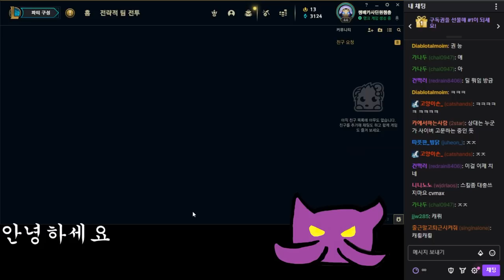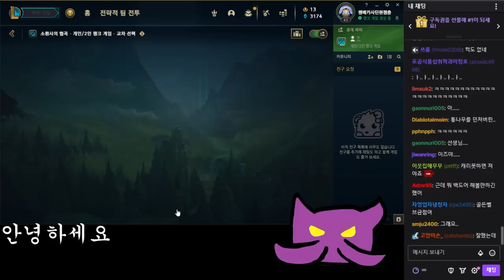선제공격 = 423골드, 역대급 풀템 AP 이즈리얼